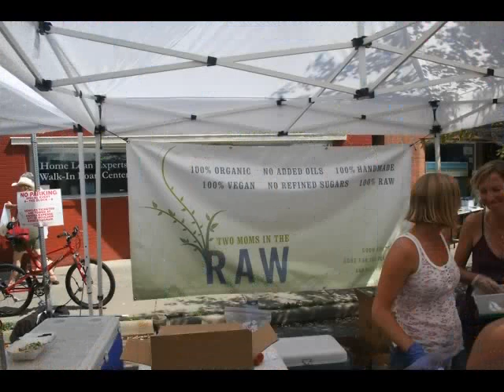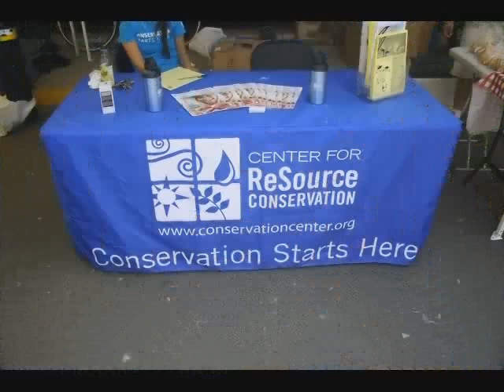Boulder Farmer's Market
Photo display of the Boulder's Farmer Market on September 5, 2009.